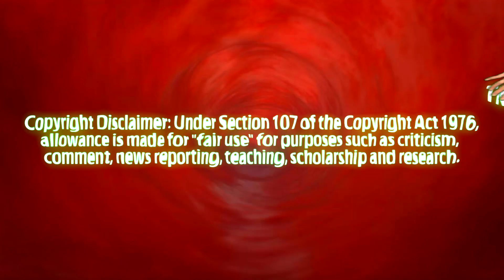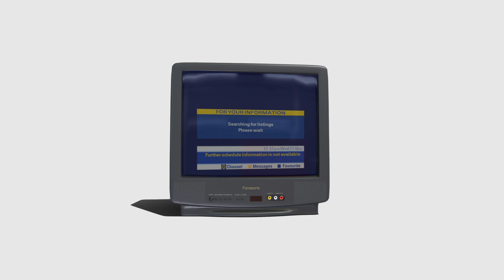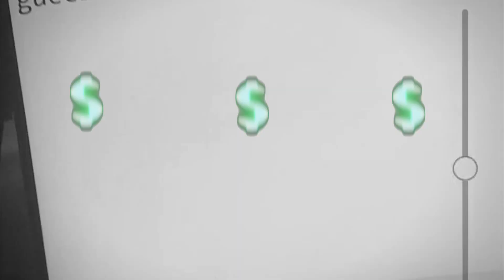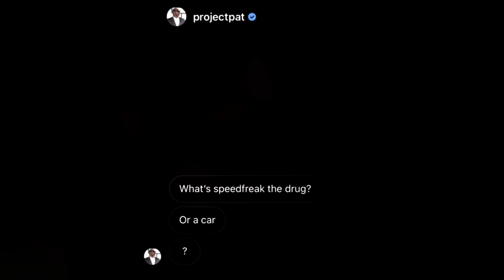SPEEDFREAK3!!!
3rd year on this date
last one .. videos in here are all teasers for future projects, expect them soon .

BEASTVY 0:12
BUNY INTRO: 0:23
LANDON - 0:48
BRITISH BLOKES 1:27
BUNY1: 1:48
COMARE: 2:08
BUNY2 : 2:22
TOMZH : 3:26
SKIN : 4:10
BUNY3 : 4:40
SPEEDFREAK 3 = OVER: 5:24